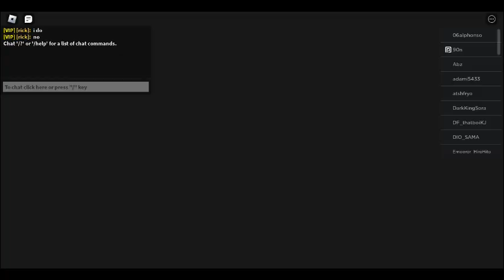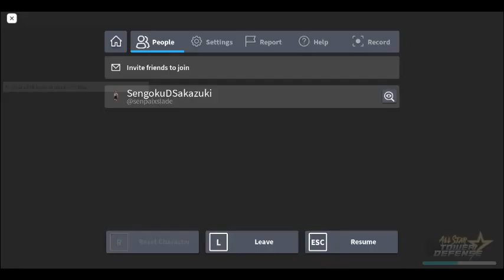UMM ASTD????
Why did they make kuma so cheap for  ? m dmg and has a 100 range along with law.